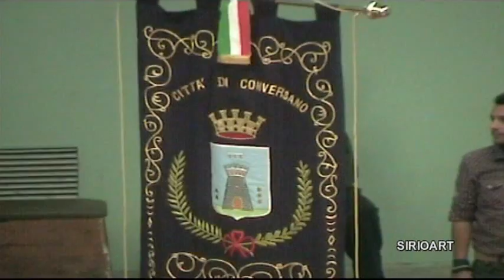SIRIOART: - "Conversano Città"- Lettura Decreto del Presidente Napolitano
Conversano (Ba) 2 Aprile 2011 presso il Pala SanGiacomo, all'interno delle Celebrazioni ufficiali per il 150° Anniversario dell'Unità d'Italia, la vice -  prefetto vicario di Bari  Antonella Bellomo legge il decreto del Presidente della Repubblica Italiana Giorgio Napolitano. Conversano conferita Città. All'evento erano presenti personalità religiose e della politica italiana
Riprese e Montaggio video a cura di Raffaele Prunella
Se ti è piaciuto il video, fai una donazione con PayPal